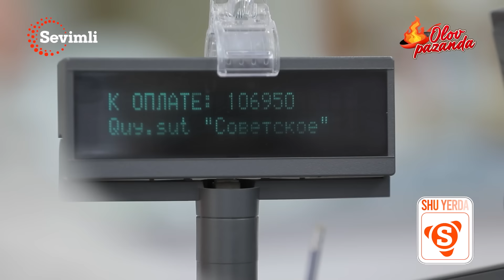OLOV PAZANDA 93-MAVSUM 3-QISM BU SHO’RVA EMAS BO’TQA BO’LGAN!